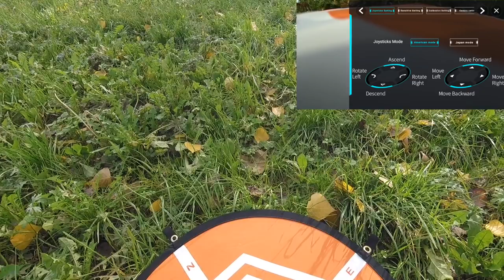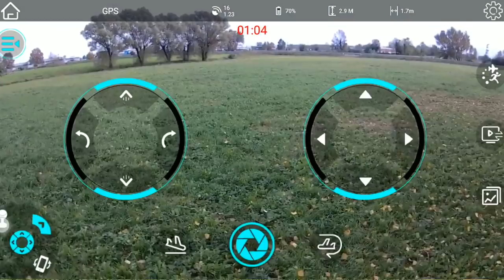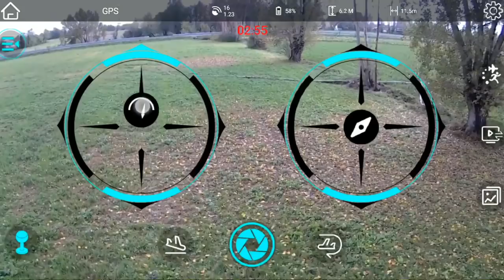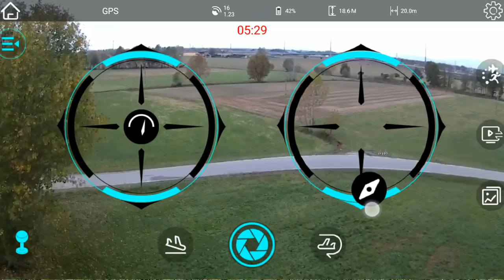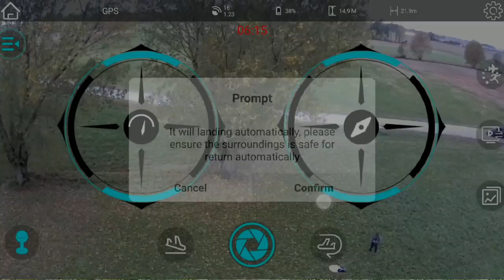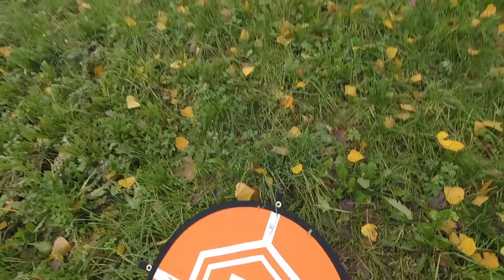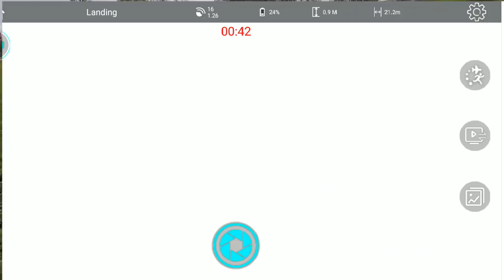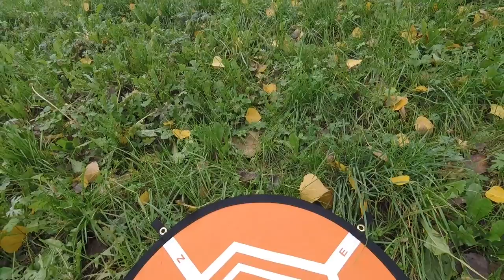SIMTOO FAIRY RECENSIONE DOPO AGGIORNAMENTI, QUALCHE MIGLIORAMENTO MA ANCORA NON CI SIAMO!!! ITA